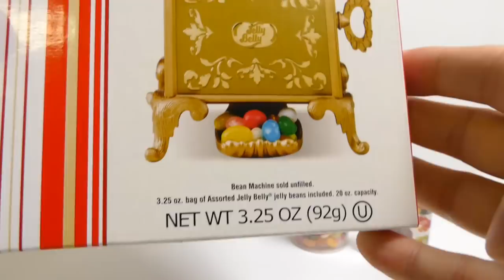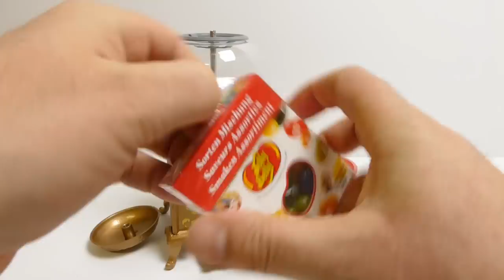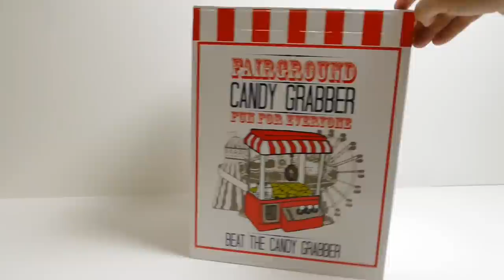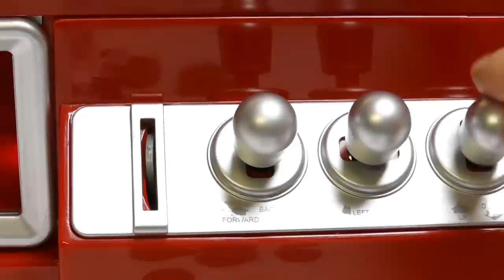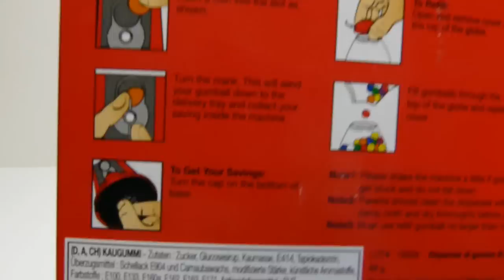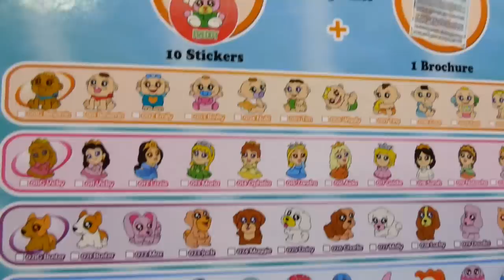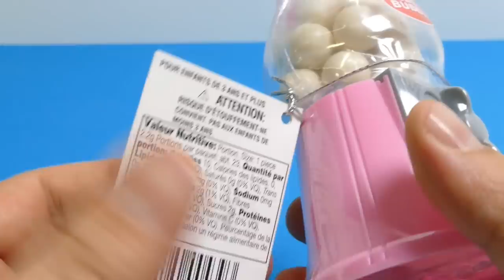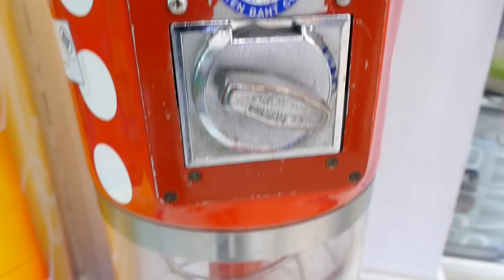Gumball Machines & Candy Grabber Toys Video Compilation ガムボールマシーン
A new Gumball Machines & Candy Grabber Toys Youtube Video Compilation for Kids, Parents & Collectors ガムボールマシーン

Originally one penny, the standard cost of one gumball in the United States is now one quarter.
Generally, a gumball machine consists of a clear sphere (originally glass, now most often plastic) which is filled with gumballs, sitting on top of a metal base. It has a metal top on top of it with a keyhole in top of it so that the top can be removed and gumballs can be put in. The coin is inserted into the base and a handle is turned around clockwise 360 degrees, depositing the coin in the base of the machine and allowing a gumball or trinket to be dispensed into a chute at the bottom of the machine that is closed off by a little metal hanging flap.

Most gumball machines have a simple mechanism for dispensing the gumball, to the point of the actual dispensation being largely invisible (after turning the handle the gumball is deposited behind the door). However, some gumball machines have more elaborate methods. Most of them utilize the potential energy of the gumball's location above the base, by, for instance, causing it to roll down a spiral ramp, or a set of diagonal disks (each one is tilted in the opposite direction than the preceding one) with holes in lowest point. The most elaborate mechanisms also use electricity to power various forms of transit for the gumball on its way to dispensation (e.g. lifts and pulleys), as well as ramps and drops.

Playlist - Asia Candy & Snacks - Japanese Candy - DIY Food Videos

Other translations for viewers from other countries:

*in Spanish, en español: Un nuevo Máquinas de Gumball & caramelo Grabber Juguetes Youtube Video Compilación a los niños, padres & coleccionistas

*in French, en français: Une nouvelle Machines Gumball & Bonbons Jouets Grabber Youtube Video Compilation pour les enfants, les parents & Collectionneurs

*in Portuguese, em Português: Um novo Gumball Machines & doces Grabber Brinquedos Youtube Video Compilation para miúdos, pais & Coletores

*in Norwegian, i norsk: En ny Gumball Machines & Candy Grabber Leker Youtube Video Compilation for barn, foreldre & Collectors